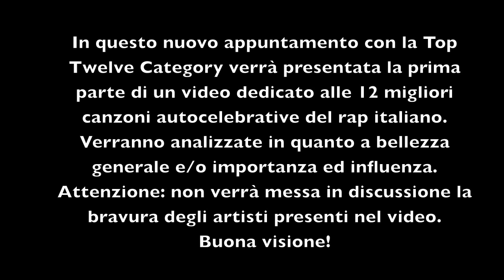LE 12 MIGLIORI CANZONI AUTOCELEBRATIVE DEL RAP ITALIANO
In questo nuovo appuntamento con la Top Twelve Category verranno presentate le 12 migliori canzoni autocelebrative del rap italiano in una eventuale prima parte.
P.S. consiglio di non abbassare la finestra per non farsi svelare i nomi degli artisti.
Buona visione!

ELENCO TRACCE:
1) SOTTOTONO feat. LYRICALZ & LEFT SIDE: QUEI BRAVI RAGAZZI
2) KAOS: CENTOPERCENTO
3) COLLE DER FOMENTO: SOLO HARDCORE
4) PRIMO: SEMPRE GREZZO
5) NEFFA: GRAN FINESSE
6) ARTICOLO 31: COSI' MI TIENI
7) GUE PEQUENO: LA G LA U LA E
8) MARRACASH: POPOLARE
9) CLUB DOGO: DIECI ANNI FA
10) FABRI FIBRA: APPLAUSI PER FIBRA
11) BASSI MAESTRO: NON CAMBIO MAI
12) NTO': JE RAPPRESENTO

- traccia introduttiva: ALFA ALFA (by NOYZ NARCOS)